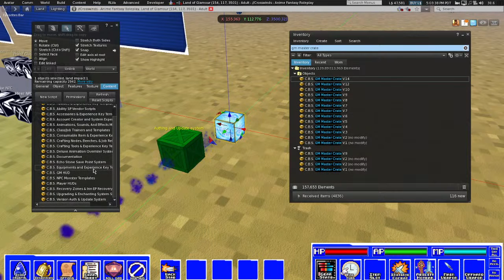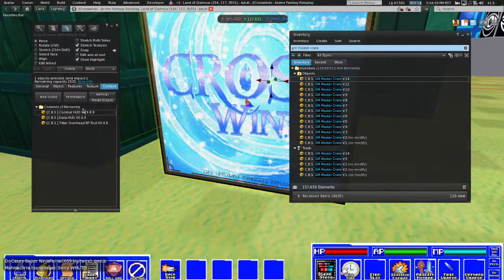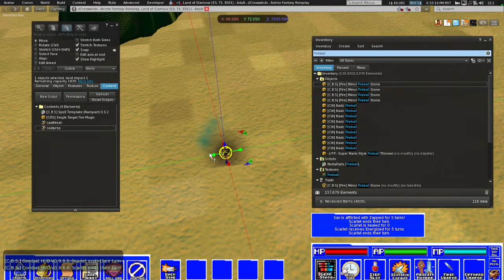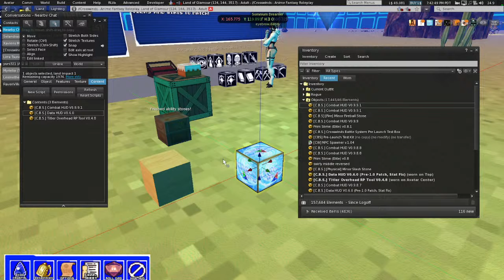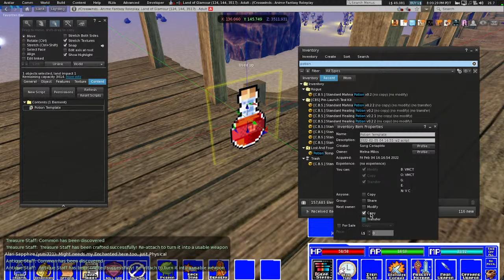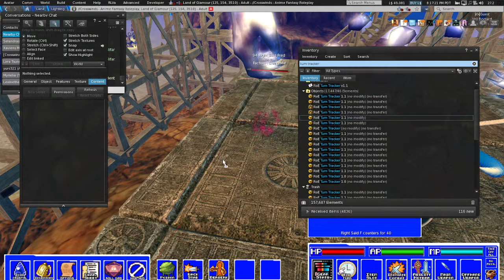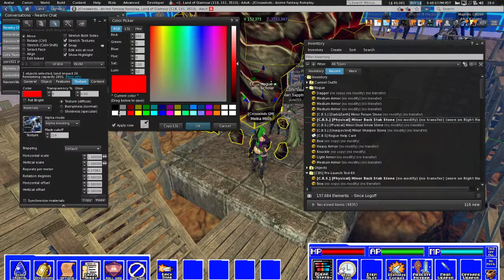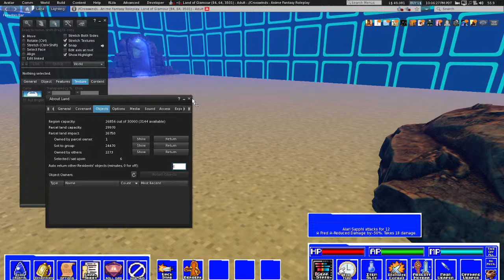[Crosswinds] C.B.S. Prelaunch Beta Test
Third stress test of the new Crosswinds Battle System incase you missed it!